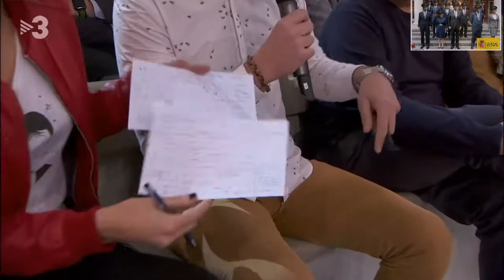Amb David Fernández i Jorge Verstrynge. Parlem de corrupció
David Fernández, periodista, i Jorge Verstrynge, professor de Ciències Polítiques, conversen sobre els casos de corrupció que afecten el nostre país.

27/01/2018